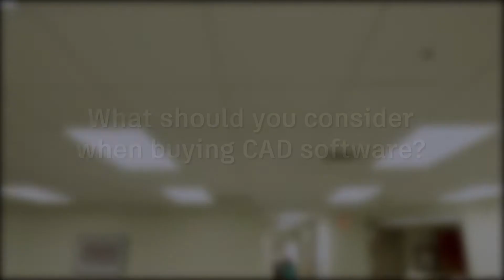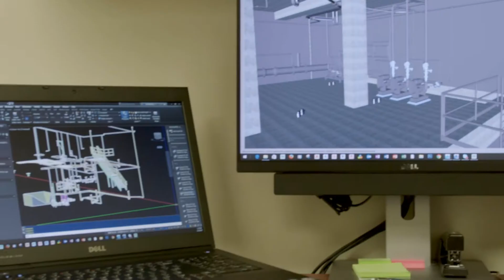Commonwealth Engineers, CAD Management Q&A | AutoCAD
Josh Wheatley, CAD Manager at Commonwealth in Engineers, discusses customization, considerations when purchasing CAD software, and what it means to be a successful CAD manager. Read the full story